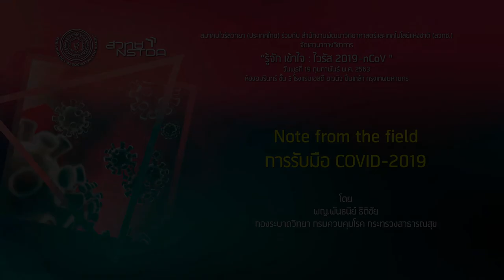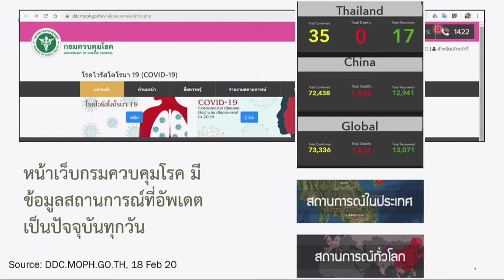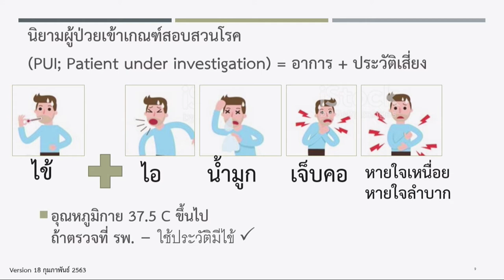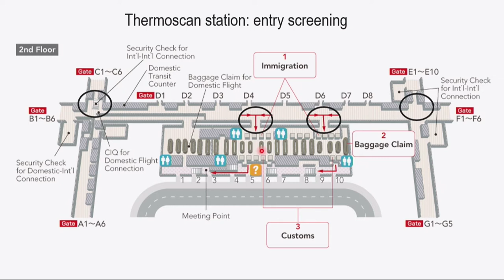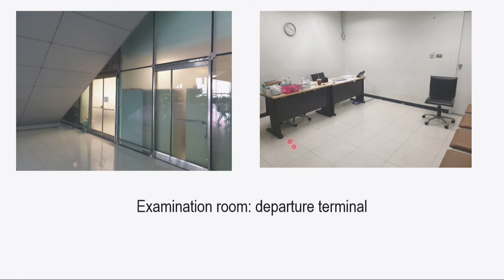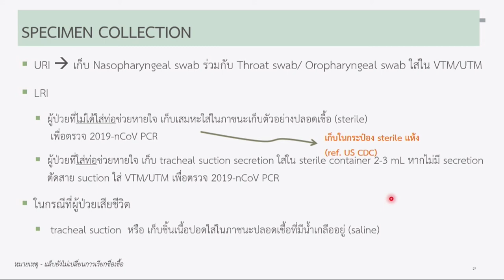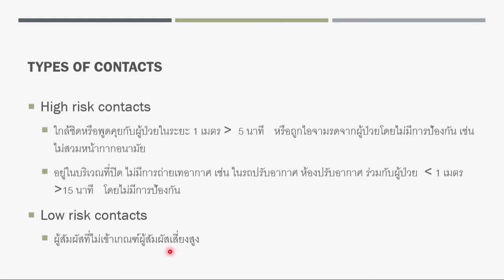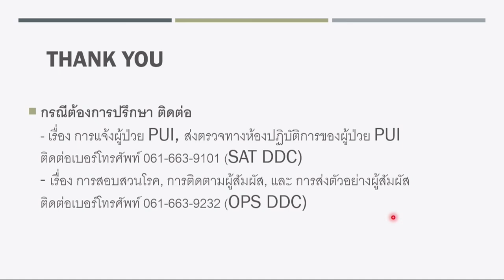การเสวนาทางวิชาการ “รู้จัก เข้าใจ : ไวรัส 2019-nCoV " (3/7)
การบรรยายหัวข้อ "Note from the field การรับมือ COVID-2019" โดย พญ.พันธนีย์ ธิติชัย กองระบาดวิทยา กรมควบคุมโรค กระทรวงสาธารณสุข ในการเสวนาทางวิชาการ หัวข้อ “รู้จัก เข้าใจ : ไวรัส 2019-nCoV " จัดขึ้นโดย สมาคมสมาคมไวรัสวิทยา (ประเทศไทย) ร่วมกับ สำนักงานพัฒนาวิทยาศาสตร์และเทคโนโลยีแห่งชาติ (สวทช.) วันพุธที่ 19 กุมภาพันธ์ พ.ศ. 2563 ณ ห้องอมรินทร์ ชั้น 3 โรงแรมเอสดี อเวนิว ปิ่นเกล้า กรุงเทพมหานคร